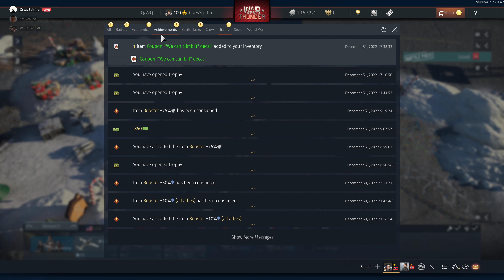War Thunder 2023 01 01 01 06 38 05